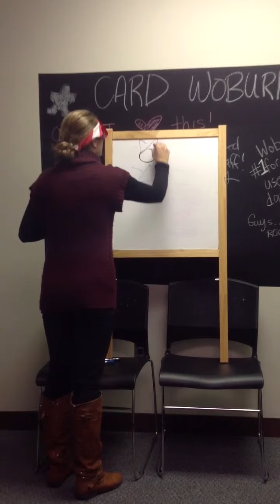Autism Act of Love Challenge: Woburn Katarina